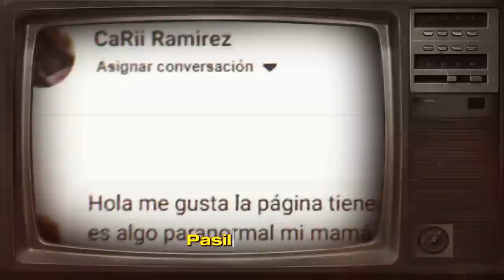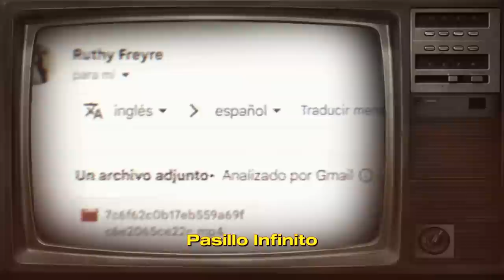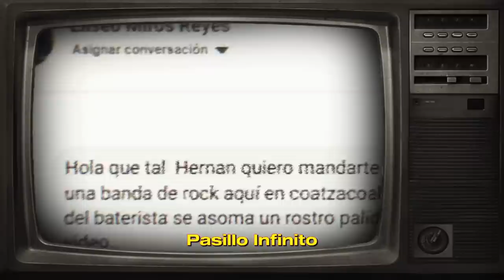5 Videos de Fantasmas y Criaturas de la Noche: Videos que te Dejarán Sin Alientol Pasillo Infinito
"Explora '5 Videos de Fantasmas y Criaturas de la Noche', una compilación de videos que te dejarán sin aliento. ¿Estás listo para el susto de tu vida?"